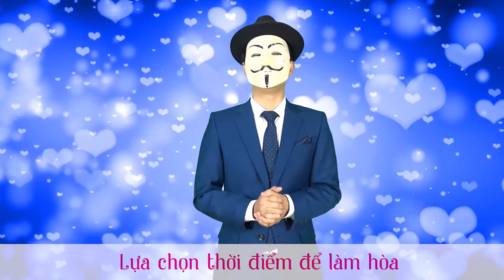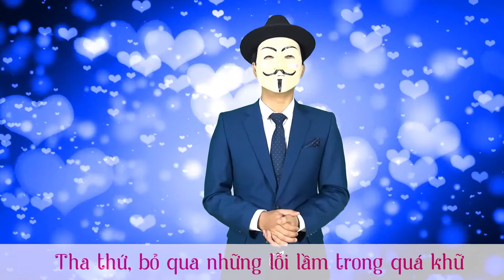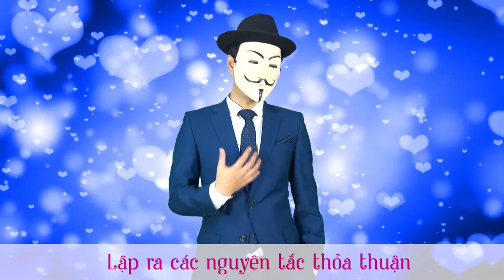[Hạnh phúc gia đình] Bài 14: Xử lý xung đột trong gia đình (phần 2)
Trong video này Mr.X sẽ chia sẻ cách xử lý xung đột trong gia đình hiệu quả
- Cách làm dịu và giải quyết xung đột
- Các nguyên tắc trong giải quyết xung đột

📣📣 Kết nối ngay với PA Marketing:
📞 Hotline: 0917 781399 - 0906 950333